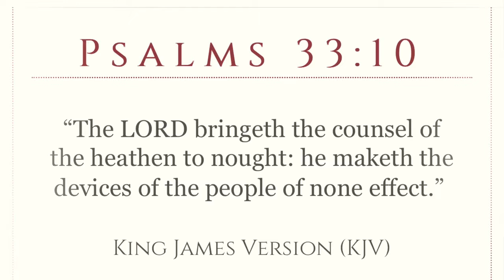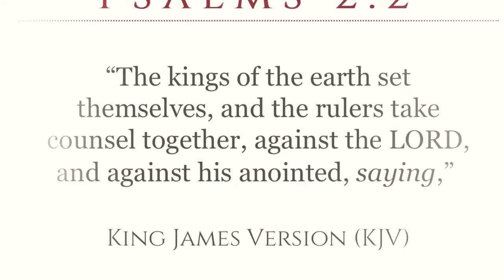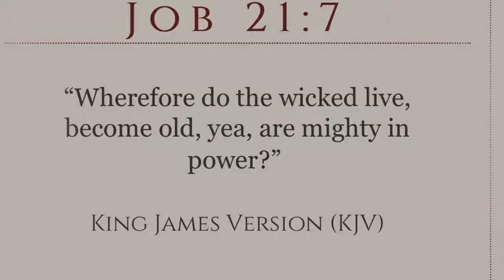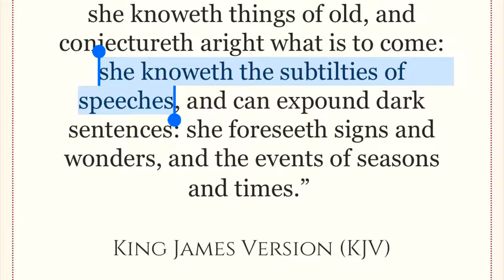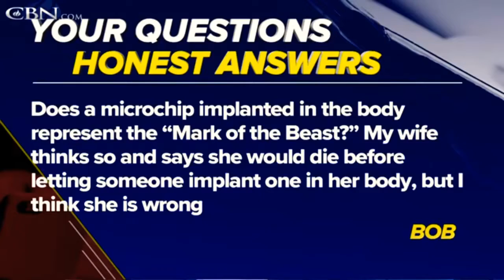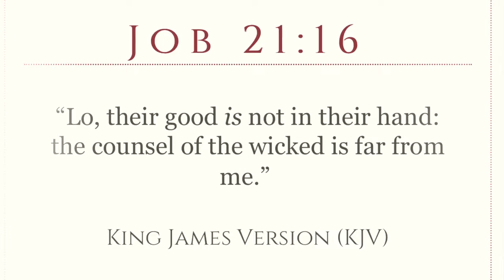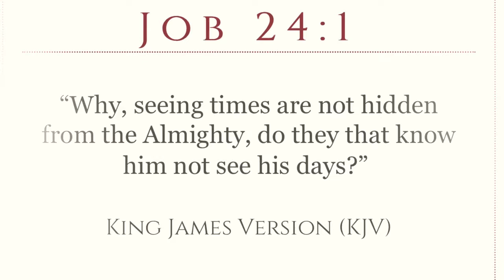The LORD Bringeth the Counsel of the Heathen to NOUGHT! Re upload